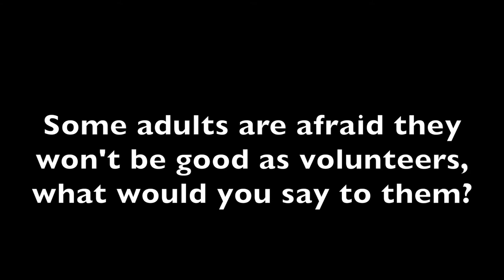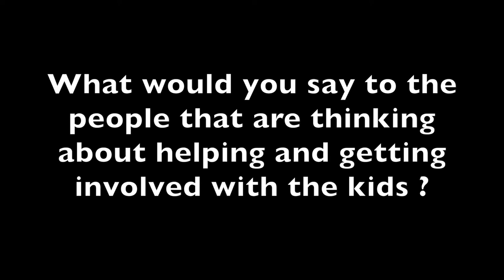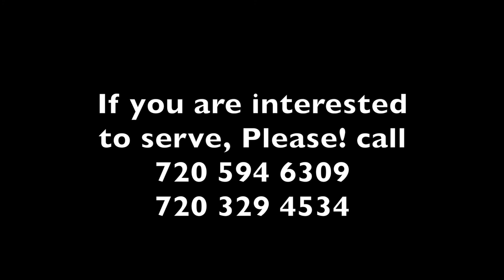Children Ministry Final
Children Ministry